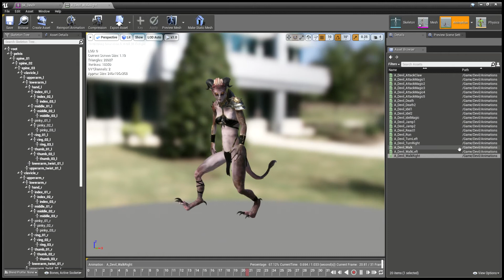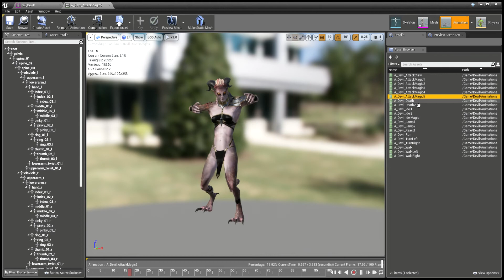Devil character (Unreal Engine 4)